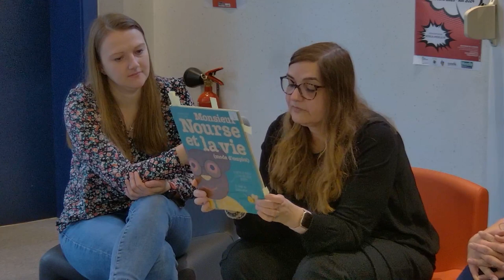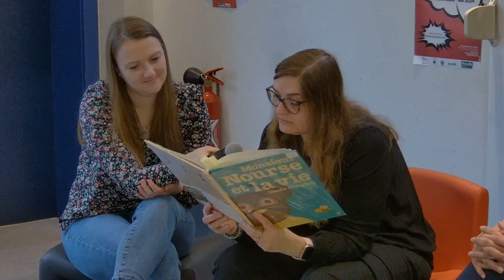MoseL' lire 2023-2024 : présentation de la sélection Catégorie Maternelle GS/CP - 5/7 ans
Catégorie Maternelle GS/CP - 5/7 ans

0:00 • Ah les voyages !, Marie Caudry (Thierry Magnier)
2:13 • Photo de famille, Chloé Millet / Delphine Jacquot (Les fourmis rouges)
4:55 • La saison des provisions, Fleur Oury (Les fourmis rouges)
7:15 • Monsieur Nourse et la vie (mode d’emploi), Christian Demilly / Alice de Nussy (Grasset jeunesse)